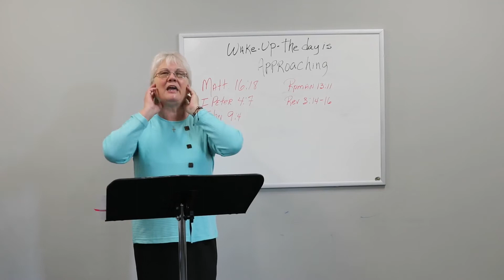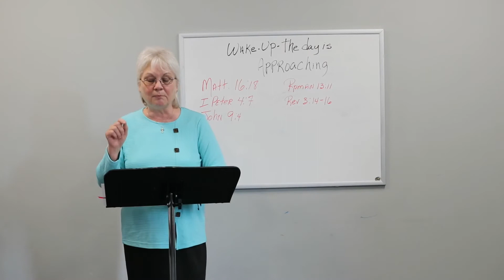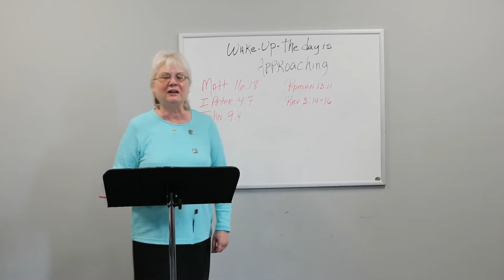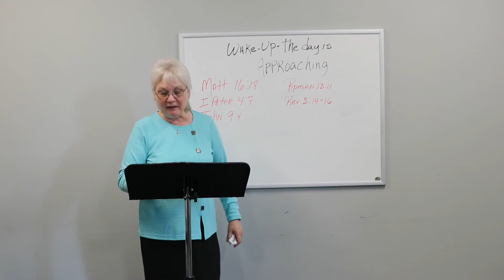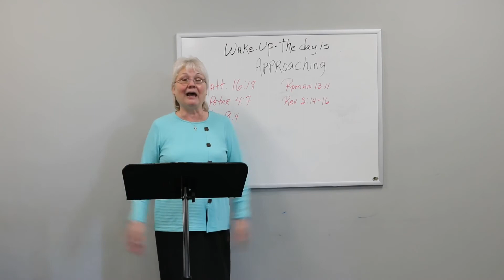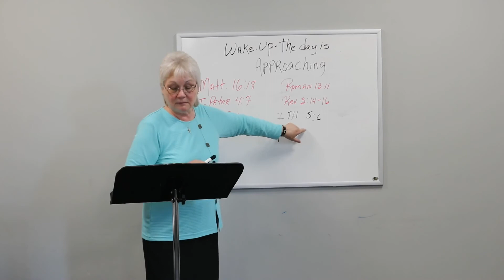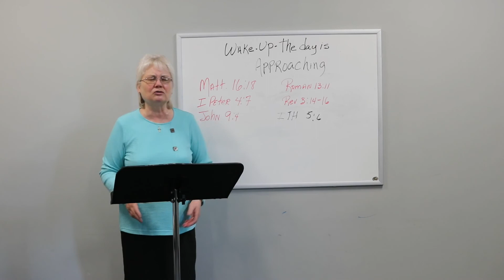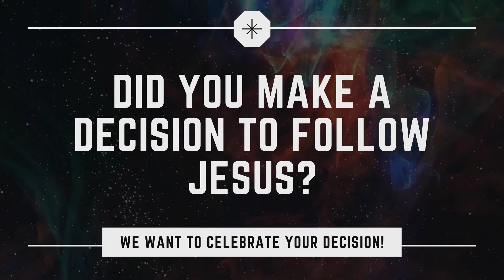Mrs. Joan Jackson: Wake Up!